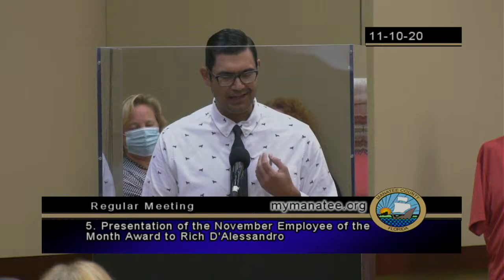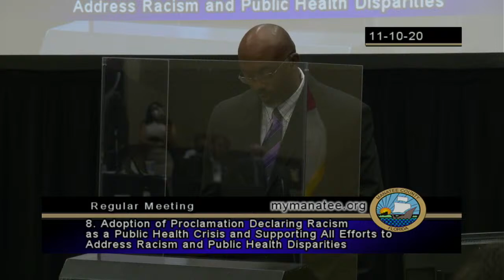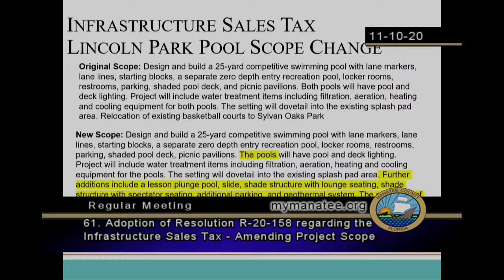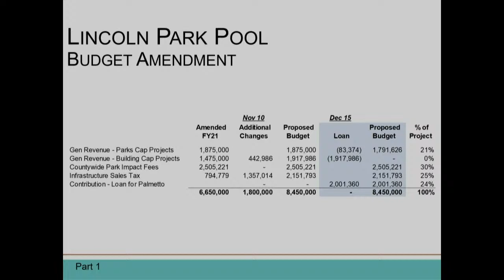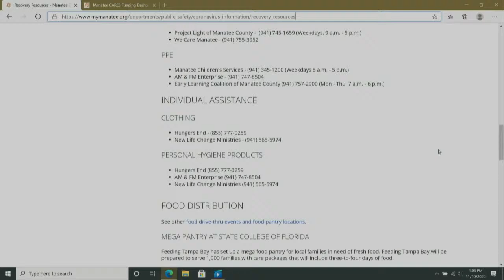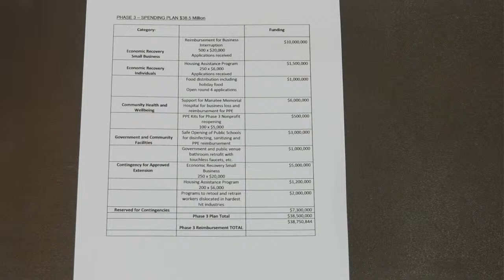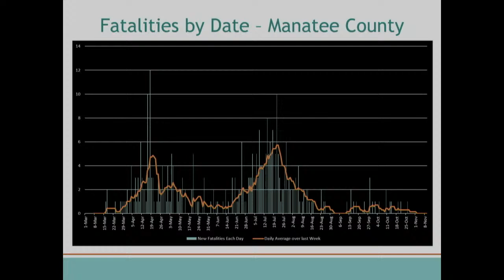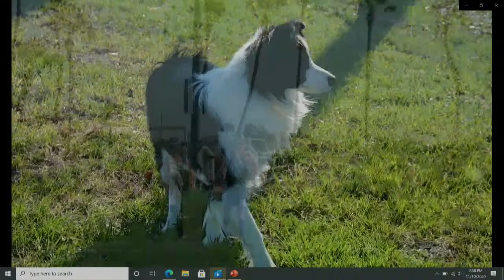November 10, 2020 - BCC Regular Meeting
From the Bradenton Area Convention Center